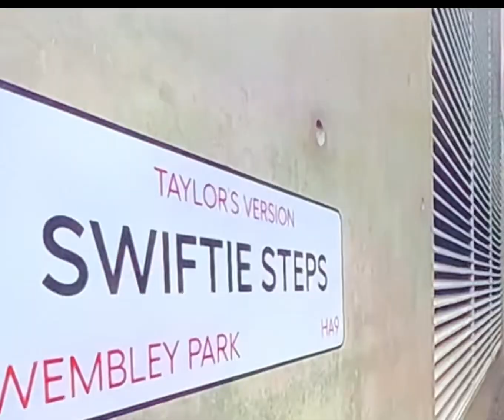TAYLOR SWIFT IS BACK ON TOUR IN LONDON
Taylor Swift has four more tours in London to wrap up the Eras European part of her tour.